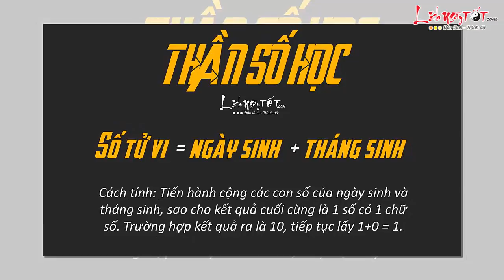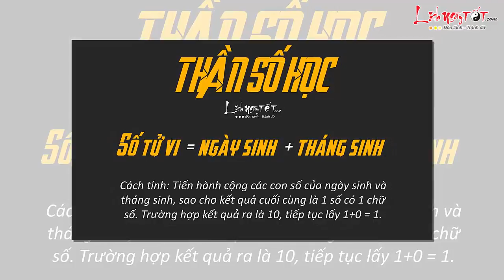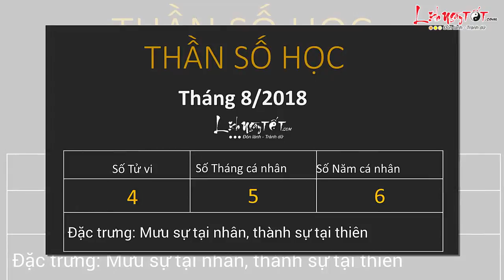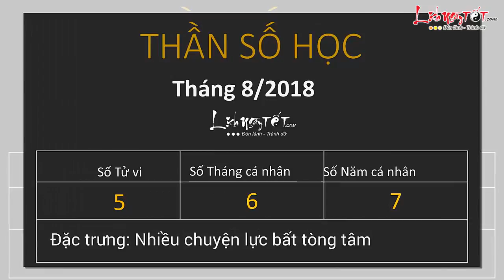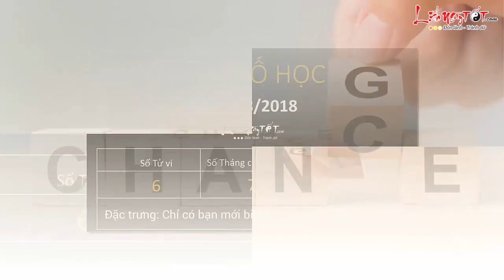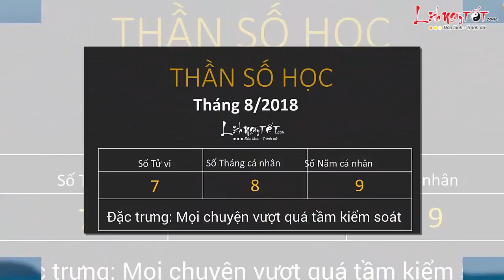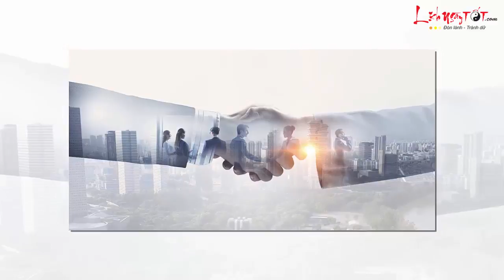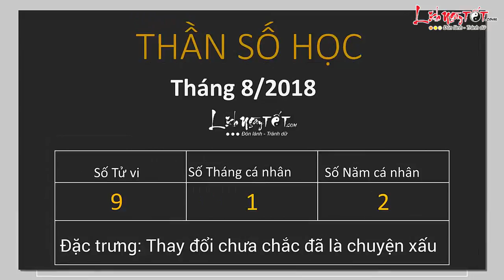Xem bói Ngày sinh - Dự đoán VẬN MỆNH THÁNG 8 năm 2018 theo Thần số học Cực Chính xác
Xem bói ngày sinh bằng phương pháp Thần số học có thể để dự liệu những vấn đề có thể phát sinh trong cuộc sống mỗi người. Cùng Lịch Ngày Tốt xem vận mệnh của mình trong tháng 8/2018 ra sao nhé.

Nếu số tử vi của bạn là 1 thì trong tháng này, số tháng và năm cá nhân của bạn sẽ lần lượt là 2 và 3. Đây là thời điểm mà bạn càng bình tĩnh thì những khó khăn sẽ càng nhanh chóng được giải quyết, còn càng nóng vội thì sẽ càng đánh mất vận may.

Công việc của bạn trong tháng 8 này đòi hỏi sự phối hợp nhịp nhàng mà số 1 thì có tính tự chủ cao, thậm chí đôi lúc bạn còn từ chối việc hợp tác, chỉ muốn làm việc 1 mình mà thôi. Điều này khiến cho công việc của bạn dễ nảy sinh nhiều vấn đề, càng rối càng không xử lý được.

Những lúc này, bạn cần phải bình tình và thật sáng suốt để không mắc sai lầm. Nếu có thể, hãy thư giãn 1 chút cho bớt căng thẳng rồi tiếp tục công việc, mọi thứ sẽ trở nên dễ thở hơn nhiều đó.

Và đừng chỉ bận tâm với vấn đề của mình mà hãy quan tâm đến người khác nữa nhé. Có thể trong khoảng thời gian này, có người cần tới sự giúp đỡ của bạn nhưng không dám lên tiếng đó. Bạn bè chính là để giúp đỡ nhau những lúc thế này, hãy hỏi han tình hình của bạn bè thường xuyên hơn.

Bạn cũng cần phải chú tâm hơn trong chuyện tình cảm, bởi đây là thời điểm khá quan trọng trong mối quan hệ lãng mạn của số 1. Dù bình thường bạn là người quyết định và chủ động trong mọi chuyện, nhưng hãy bàn bạc, thương lượng với người ấy những chuyện chung của cả 2, có thể bạn sẽ ngạc nhiên với kết quả mình nhận được đó.